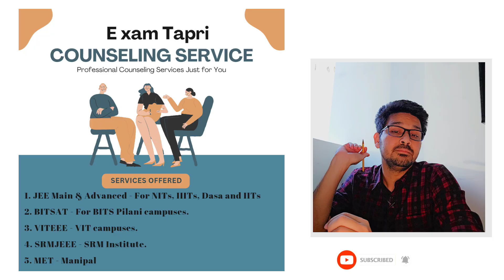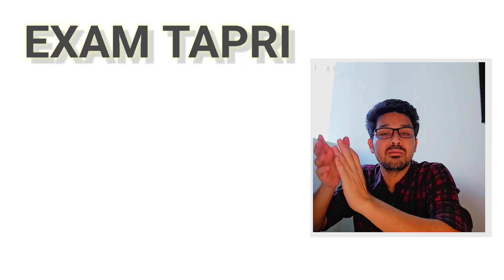DASA 2025 - ALL INFO ABOUT CSAB - WHY COUNSELLING GETTING DELAYED???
Join us for individual counselling via WhatsApp

📌 DASA 2025 - FULL DETAILS ABOUT CSAB | Why Is Counseling Delayed? | Latest Updates

Confused about the DASA 2025 counseling process? Wondering why CSAB is delaying the counseling schedule this year? This video covers everything you need to know – from CSAB's role in DASA, counseling dates, possible reasons for the delay, and what students should do next.

✅ Topics Covered:

What is CSAB & how it manages DASA

Expected counseling schedule for 2025

Analysis of delay in DASA counseling

Comparison with previous years

Tips for CIWG & NRI students

What to do while you wait

🎯 Whether you're a student under CIWG, NRI, or general DASA category – this video is a must-watch to stay updated and plan your next move.